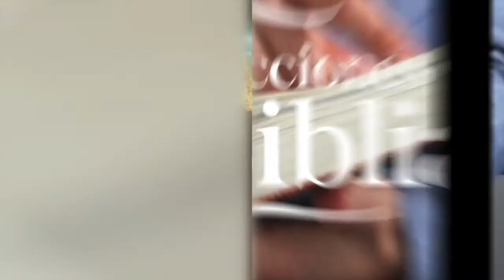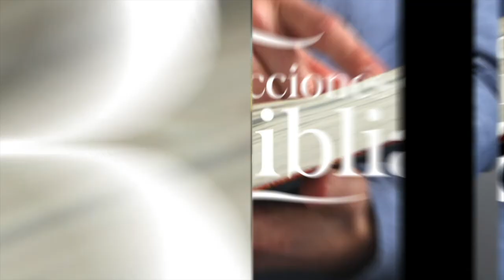LDB - YO SOY JOSÉ VUESTRO HERMANO - 16 DE JUNIO 2022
La lección para este día se titula: YO SOY JOSÉ VUESTRO HERMANO, un tema presentado por el Pastor Ever Roblero.